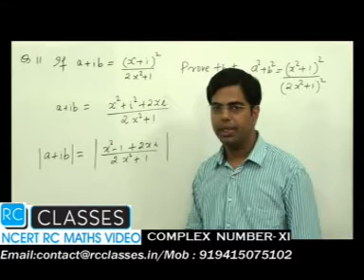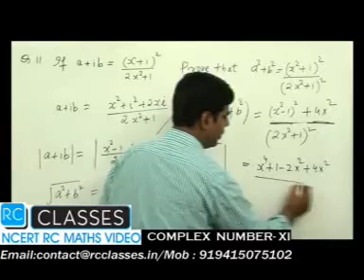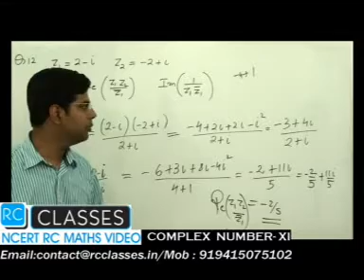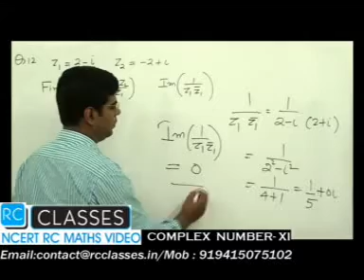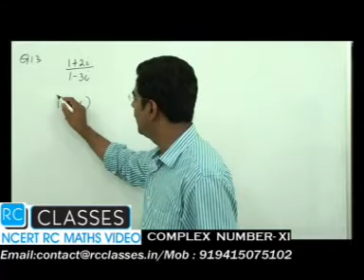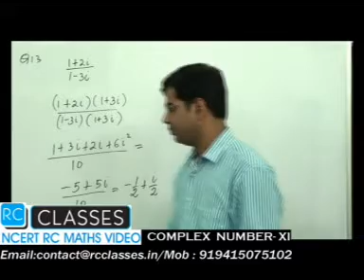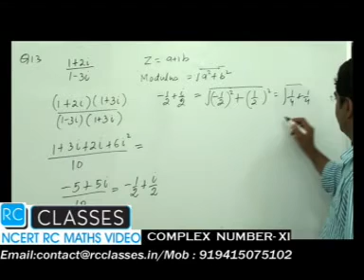complex number class11 Tenth lecture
complex number class 11 Tenth lecture
Q11 , Q12 ,Q13 NCERT COMPLEX NUMBER MISCELLANEOUS